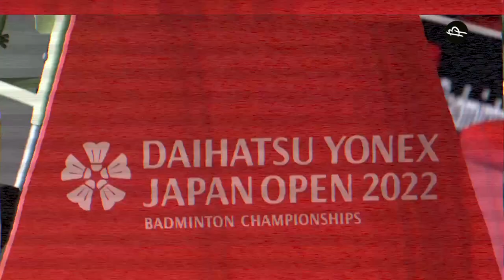Penuh Drama dan Emosi..!!! Kelakuan konyol Antonsen Kalah dari Kenta Nishimoto di Japan Open 2022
Moment konyol penuh emosi terjadi di lanjutan Japan Open 2022. Laga yang mempertemukan Anders Antonsen dan kenta Nishimoto di partai semifinal ini dipenuhi aksi kontroversi. Di laga ini, wakil Denmark harusnya bisa berbicara banyak. Alasannya karena Antonsen unggul head to head 7-2 atas Nishimoto. Apalagi aksi comeback Antonsen saat tertinggal 3 angka di poin 14-17 di gim pertama sungguh luar biasa. Sayangnya, Antonsen yang duluan menyentuh gim poin malah berbalik kena tikung akibat service tricky yang dilakukan Nishimoto. Trick ini benar-benar merusak mental Antonsen.